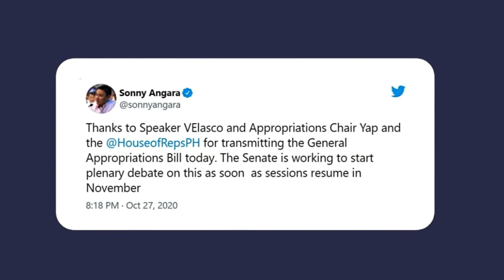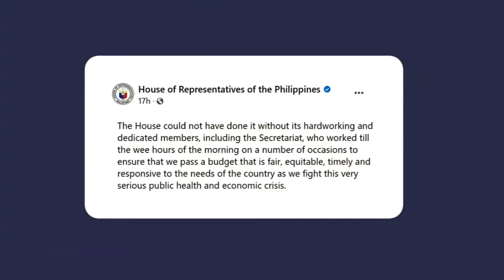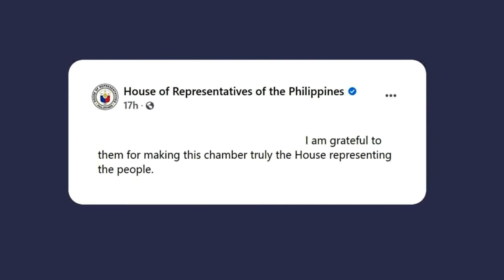Sonny Angara thanks Speaker Lord Allan Velasco for swift transmittal of 2021 budget bill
Angara thanked Speaker Lord Allan Velasco and the rest of the lawmakers for keeping their word to send the budget bill by Oct. 28.